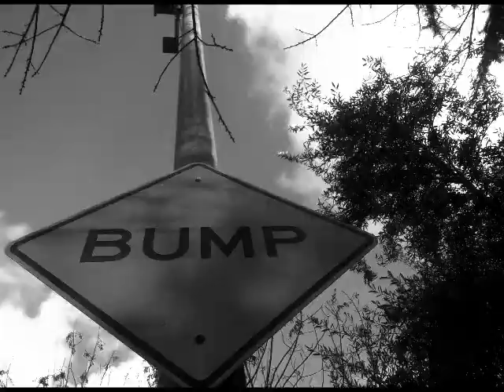OMFG IM DYING WTF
helppp meeee